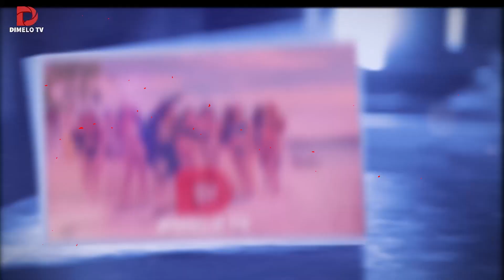SARODJ BERTIN ATACA A LA REPUBLICA DOMINICANA Y WILSON LE RESPONDE | ROCHY RD CUMPLE CON LA FISCALIA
Sarodj Bertin esta en el ojo del huracan por un tuit en el que se expreso a favor del su pais Haiti pero atacando a la Republica Dominicana, a lo cual Wilson Sued y Yadira Morel le respondieron, por otro lado vemos a Rochy RD volviendo de su exitosa gira por Europa a cumplir con la fiscalia, esto y mas en Dimelo Urbano.

En Dimelo Urbano sacamos a la luz lo mejor de la farandula urbana. La vida, carrera y situaciones de los artistas urbanos dominicanos, figuras publicas urbanas y su entorno. Conducido por los talentosos Armando Heredia y Elyth Vasquez.